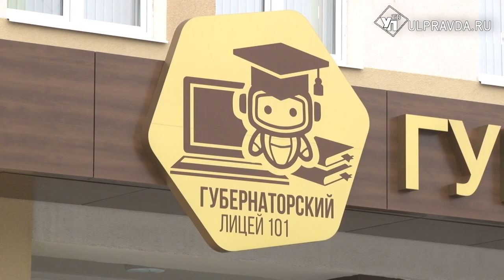Ульяновских студентов приглашают на работу в Губернаторский лицей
Для студентов ульяновского педагогического университета прошла презентация Губернаторского лицея в микрорайоне «Репино».